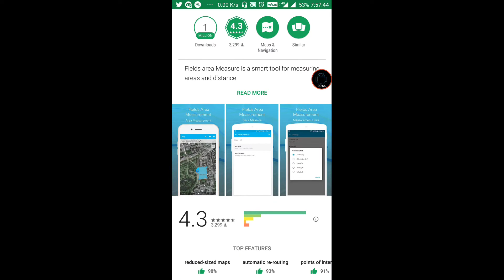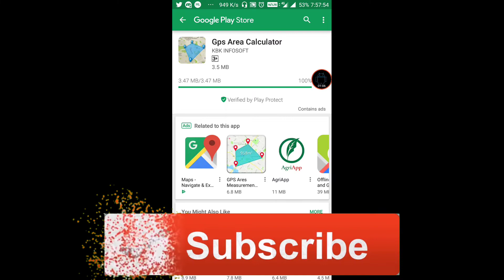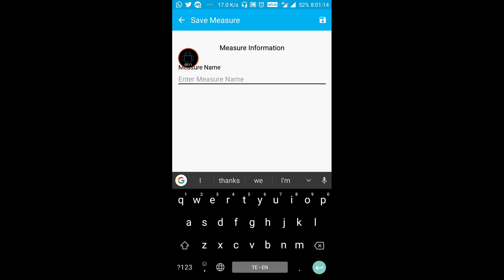Area or distance measuring using with your mobile phone || GOoGle Maps| tricks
Application link for download